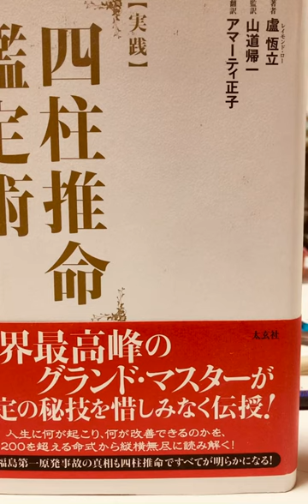レイモンド・ローの推命学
推命学の原典を重視した、レイモンド・ローの名著紹介です。